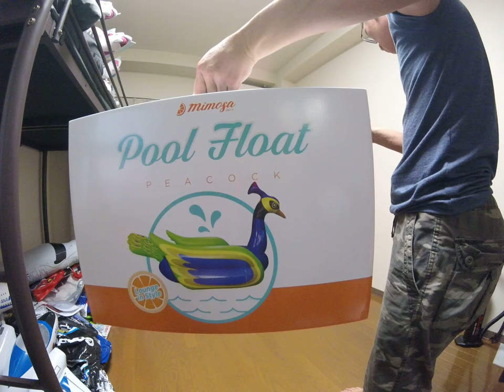Inflate peacock float